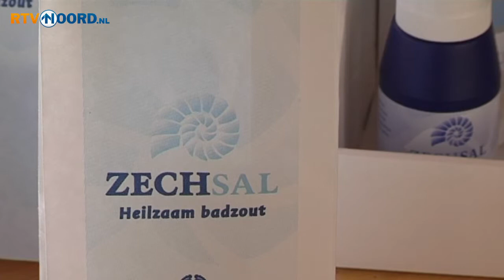Kuuroord de Heemtuin kan zichzelf redden - RTV Noord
De Heemtuin in Muntendam kan als kuuroord op eigen benen staan. Dat blijkt uit een rapport van een adviesbureau, in opdracht van de Stichting Heemtuin, en de raad en het bestuur van de gemeente Menterwolde.